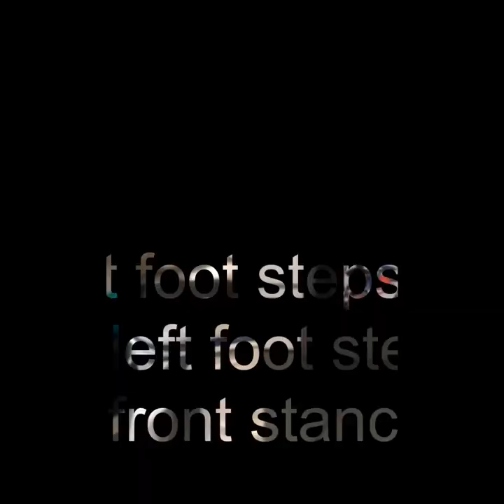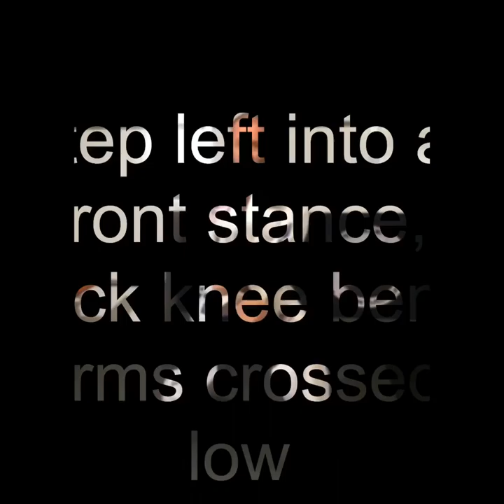Won Hyo Tul Details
This video is a picture by picture detailed instructional tool to help learn Won Hyo pattern